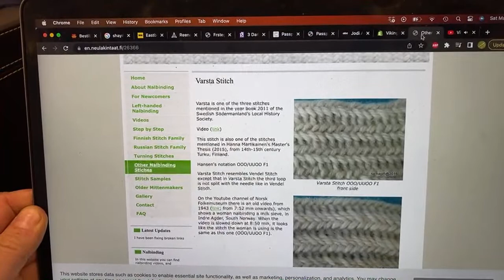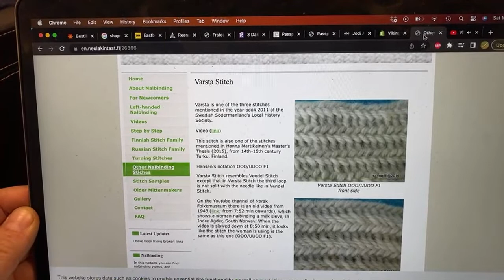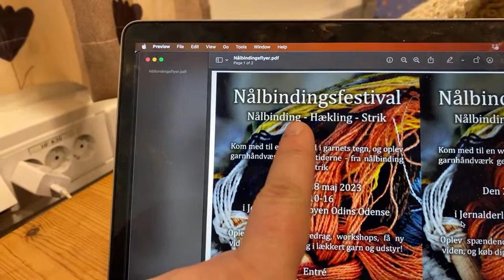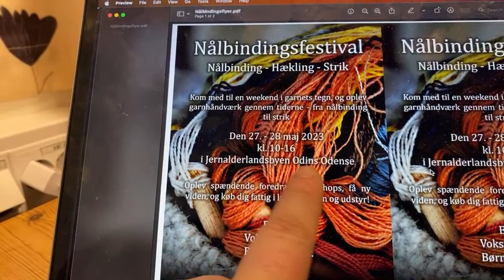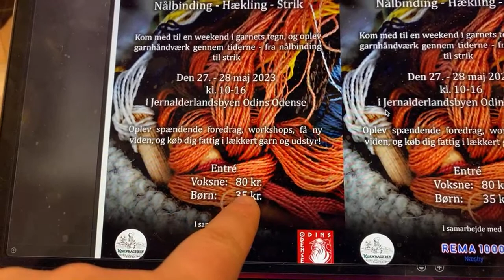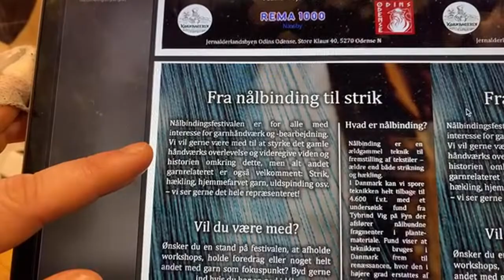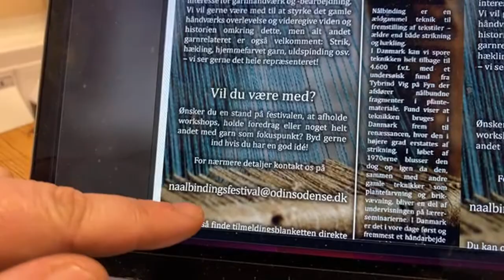Viking Nalbinding with Karin & Karl; Week 157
Grab your Nalbinding or craft project and join us for some fun in beautiful Gudvangen, Norway! (Indoors; because it's still dark...)
Heavy snow followed by sun… it’s avalanche season in Gudvangen! We have daylight savings on the 26th, so there may be a shorter time difference for those to the west. This week Karl bought a new gambeson and Karin has nalbound a gray neckwarmer for “the other Anders” and has been working on some more embroidery for the shop. How are your gray projects coming along?
Let’s play with the Varsta stitch today!  How was your week?
Karl and Karin and also offer online guiding for Viking Valley via live-streaming platforms like Zoom.
Please visit us on Instagram to learn more about us:
The Viking Valley Webshop is up and running You can email me at if you're looking for something in particular that isn’t on the shop and she can add it for you if we have it.
To learn more about Viking Valley, Norway, please or vikingvalley.no on Instagram, Facebook, and YouTube.
We'll continue to go LIVE once a week!  Please turn on your notifications to find out when we are live next.